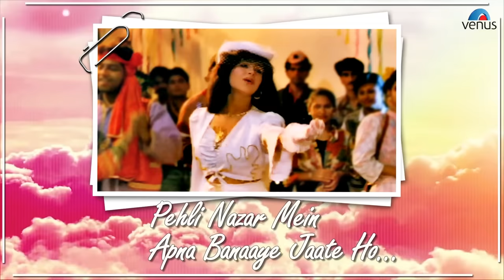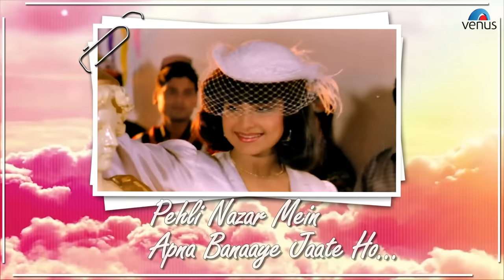Kaun Ho Tum Lyrical Video Song | Mashooq | Ayub Khan, Ayesha Jhulka | Romantic Songs 2017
Song : Kaun Ho Tum
Singer : Abhijeet & Kavita Krishnamurthy
Lyrics : Gauhar Kanpuri
Producer : Mirza Brothers
Director : Mirza Brothers
Movie : Mashooq
Starcast : Ayub Khan, Ayesha Jhulka, Saeed Jaffery, Pran, Ashok Saraf, Laxmikant Berde, Kiran Kumar, Beena Banerjee, Raza Mura & Others
Banner : Mirza Brothers Films Pvt Ltd